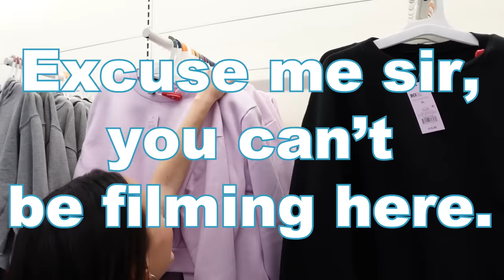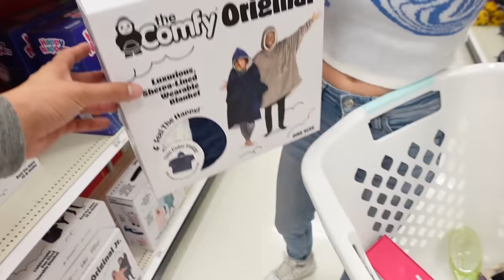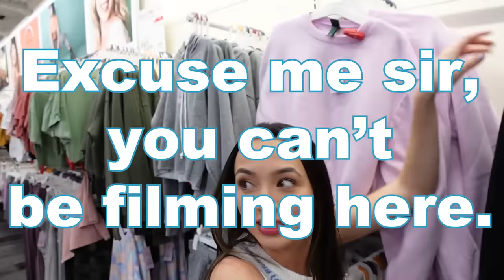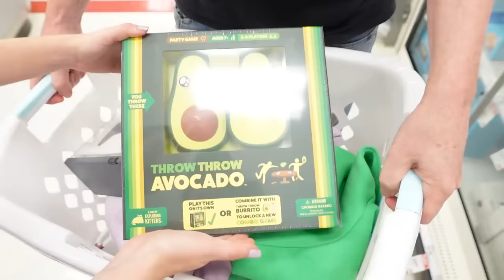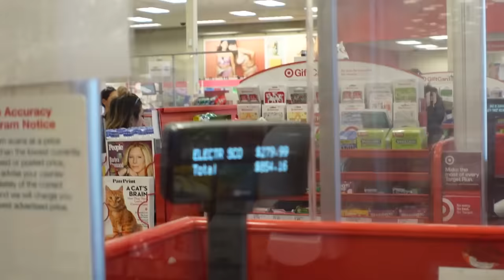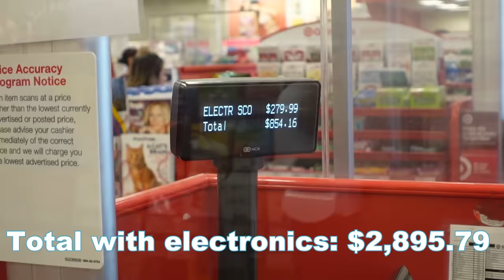Anything My Wife Can Carry, I'll Buy It!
I'm going to pay for whatever my wife can carry! This sounded like a great idea until I made a huge mistake half way through...